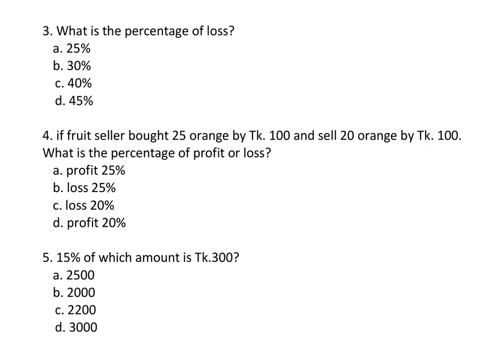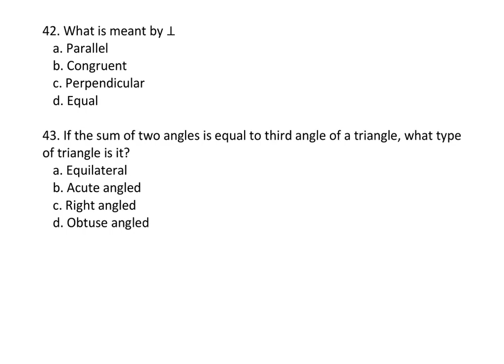MCQ - Practice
You have to practice this MCQ, these all are important for the up coming exam.